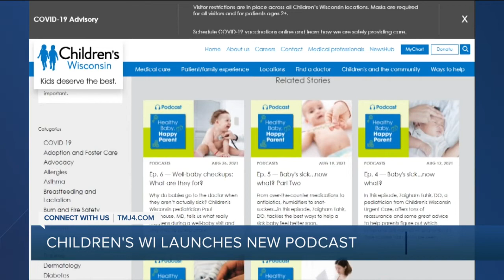Children's Wisconsin launches podcast to help new parents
The podcast is supposed to give advice to new parents.